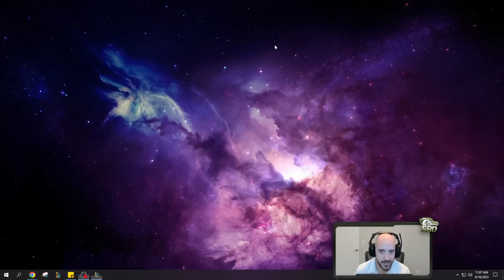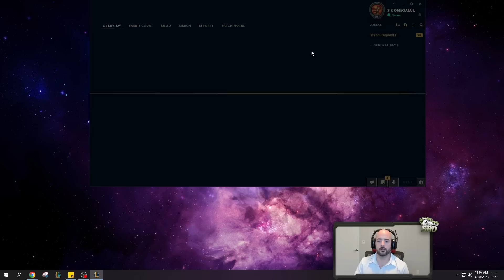This Yorick Build can SOLO BARON at 20 Minutes (This is Free Wins)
League of Legends Season 13 Yorick Gameplay